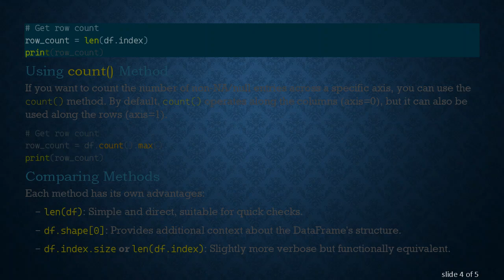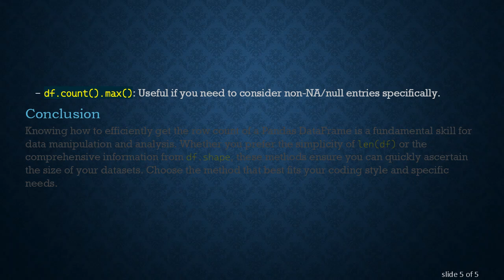How to Get the Row Count of a Pandas DataFrame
Summary: Learn various methods to efficiently get the row count of a Pandas DataFrame in Python. This guide covers multiple approaches to suit different needs and preferences.

When working with data in Python, especially using the Pandas library, you often need to know the size of your dataset. One common task is determining the number of rows in a DataFrame. Pandas provides several ways to accomplish this, each with its own use case. In this guide, we'll explore these methods to help you choose the best one for your specific needs.

Using len() Function

The simplest and most straightforward way to get the row count of a DataFrame is by using the len() function. This function returns the number of elements in an object, and when applied to a DataFrame, it returns the number of rows.

Using shape Attribute

Another common method is to use the shape attribute of the DataFrame. The shape attribute returns a tuple representing the dimensionality of the DataFrame, where the first element is the number of rows and the second element is the number of columns.

Using index Attribute

You can also use the index attribute of the DataFrame to get the row count. The index attribute returns an Index object, and its size attribute gives the number of rows.

Alternatively, you can use the len() function on the index attribute.

Using count() Method

If you want to count the number of non-NA/null entries across a specific axis, you can use the count() method. By default, count() operates along the columns (axis=0), but it can also be used along the rows (axis=1).

Comparing Methods

Each method has its own advantages:

len(df): Simple and direct, suitable for quick checks.

df.shape[0]: Provides additional context about the DataFrame's structure.

df.index.size or len(df.index): Slightly more verbose but functionally equivalent.

df.count().max(): Useful if you need to consider non-NA/null entries specifically.

Conclusion

Knowing how to efficiently get the row count of a Pandas DataFrame is a fundamental skill for data manipulation and analysis. Whether you prefer the simplicity of len(df) or the comprehensive information from df.shape, these methods ensure you can quickly ascertain the size of your datasets. Choose the method that best fits your coding style and specific needs.